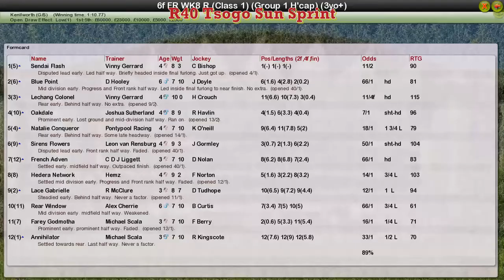FR WK8 R40 Tsogo Sun Sprint